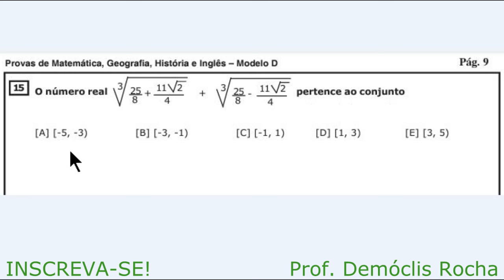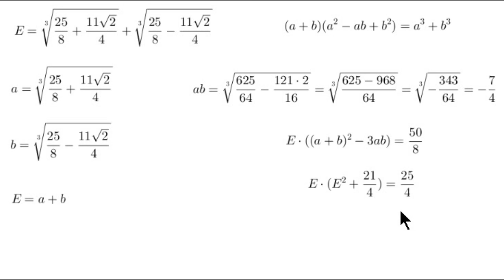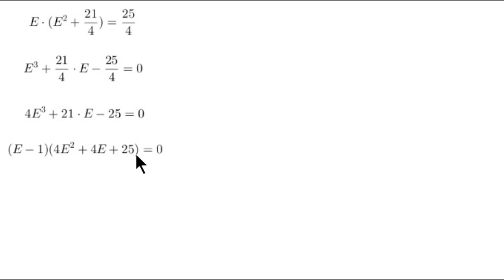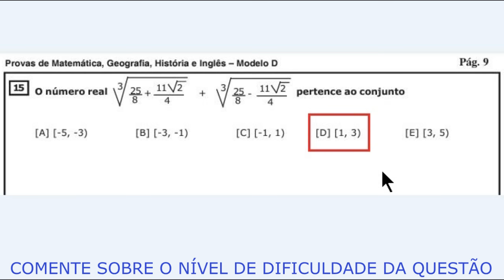Produtos Notáveis e Polinômios - Questão